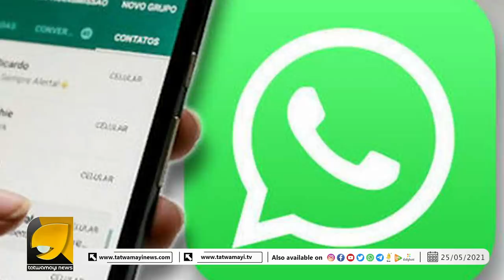ഫേസ്ബുക്കും വാട്സപ്പും ട്വിറ്ററും ഇന്ന് പൂട്ടിക്കെട്ടുന്നു; കളി മോദിയോട് വേണ്ട..!! | Social Media